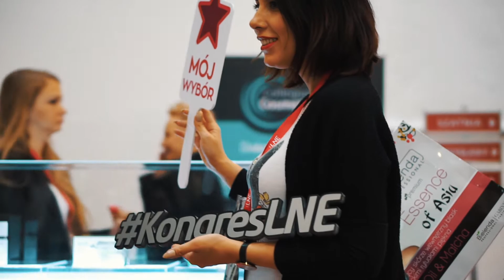Wybor Filmuje | MyMirro | LNE Kraków 2017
Muzyka:
FreeBackgroundMusic